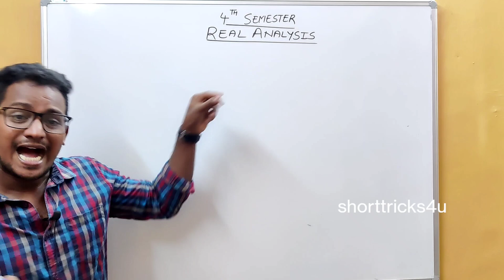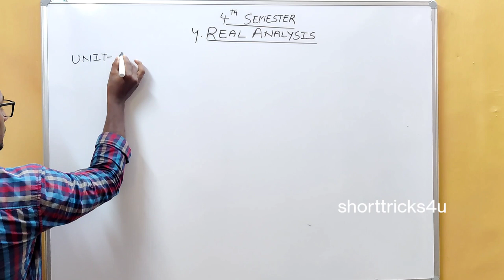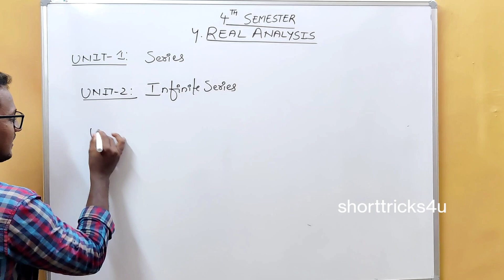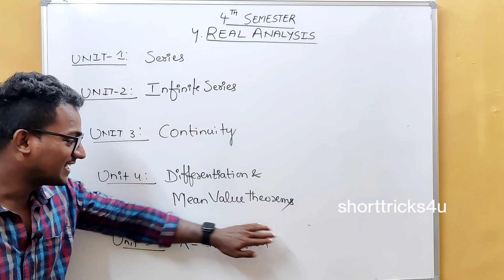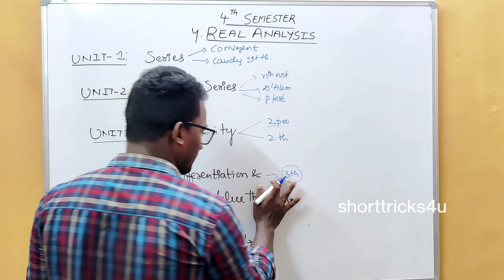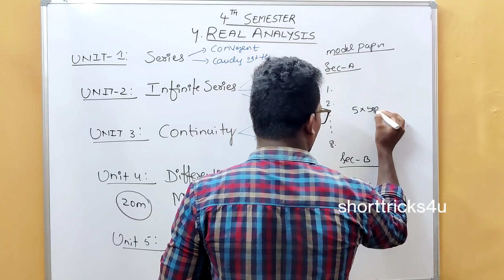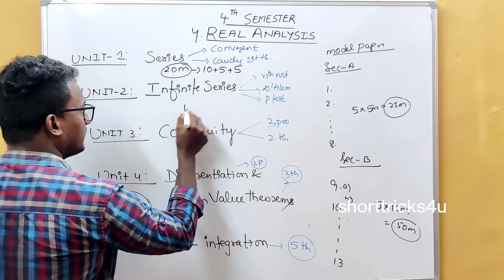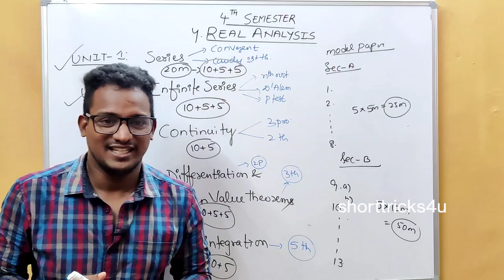SEMESTER -4 MATHS REAL ANALYSIS INTRODUCTION COMPLETE SYLLABUS MOST IMP WEITAGE AND MODEL PAPERS